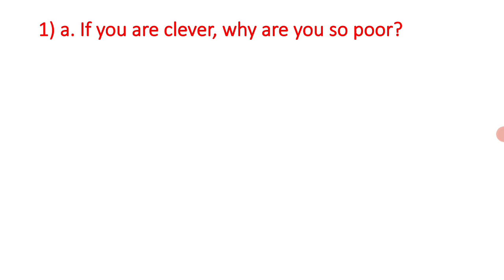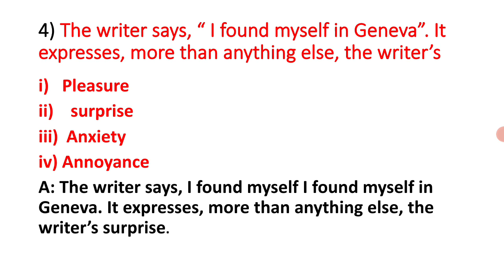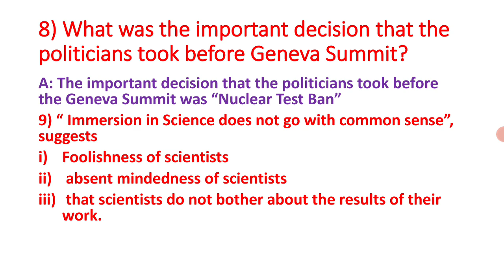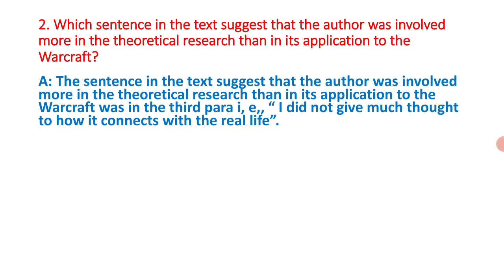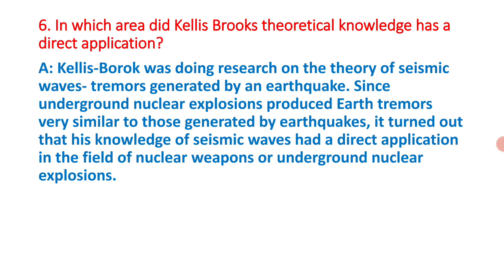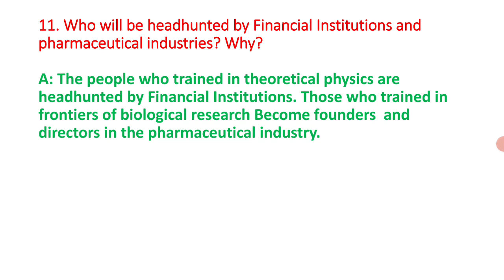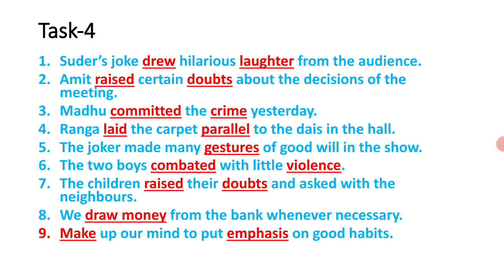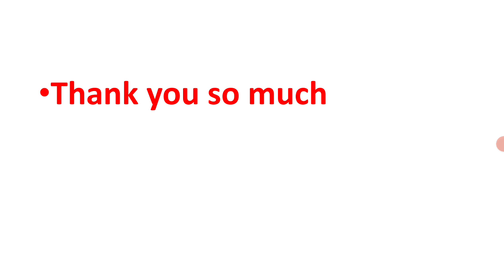Science And Hope of Survival (Question-Answer)SSLC |English|Lesson-8 ಕನ್ನಡದಲ್ಲಿ ವಿವರಣೆ